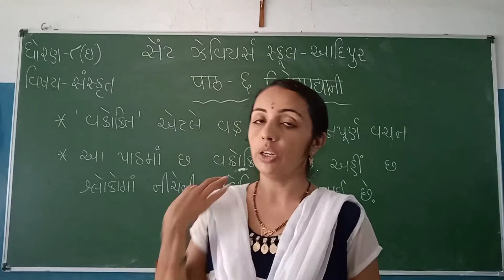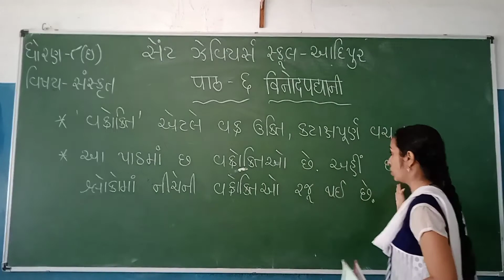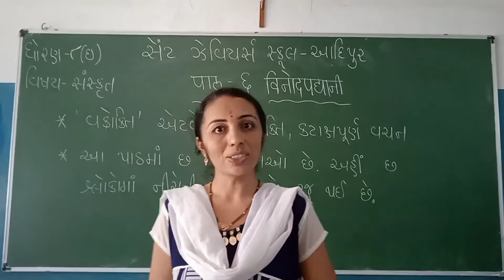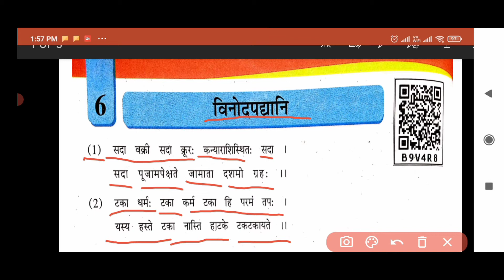Std:-8E Sub:-Sanskrit L-6